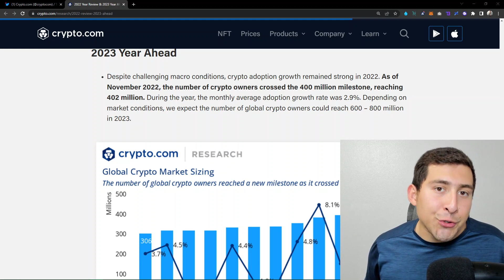Crypto.com CRONOS STRONG!!!